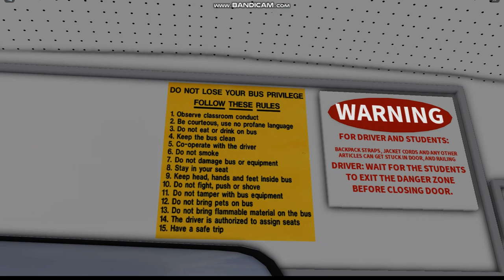415 Tour/Walkaround - Handicap Bus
6.7L Cummins ISB Diesel
Chrome rims and grill